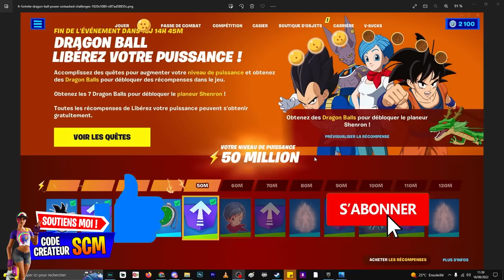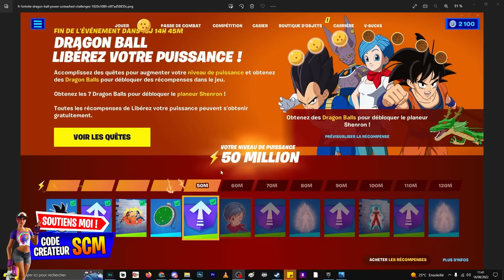RÉCOMPENSE DRAGON BALL GRATUIT POUR TOUS LE MONDE FORTNITE, COMMENT AVOIR PLANEUR SHENRON GRATUIT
▬▬▬▬▬▬▬ • BIENVENUE 😍 • ▬▬▬▬▬▬▬

▬▬▬▬▬▬▬ • PARTENAIRES 💪 • ▬▬▬▬▬▬▬

👉StealthGamer:
"SOISCOOLMEC"
"STRIKESOISCOOL"

TikTok "SoisCoolMecYTB"
👻Snapchat "soiscoolmec"

.▬▬▬▬▬▬▬ • TOP DON 💰 • ▬▬▬▬▬▬▬

▬▬▬▬▬▬▬ • MUSIQUE OUTRO 🎵 • ▬▬▬▬▬▬▬